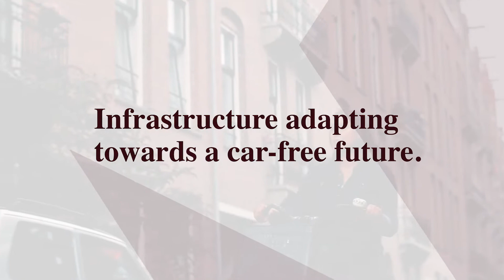Living Cities series - Amsterdam | PATRIZIA SE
There is green. Then there is greener. And then there is Amsterdam. Sustainability rides high on Amsterdam’s agenda. This is one reason why the main city of Holland ranks 12th on the PATRIZIA Living Cities Index. Amsterdam also ranks highly for demographics, economics and connectivity.